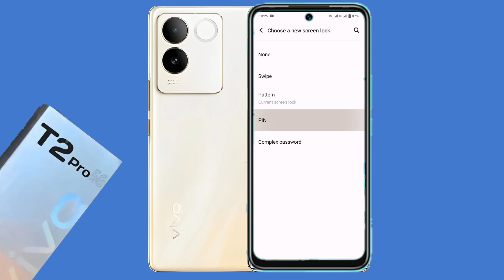Vivo t2 pro 5g me screen lock change kaise kare | how to change screen lock in Vivo t2 pro 5g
hello dosto aaj ki is video ke madhyam se maine aap logo ko bataya hai ki Vivo t2 pro 5g mobile me screen lock change kaise kiya jata hai